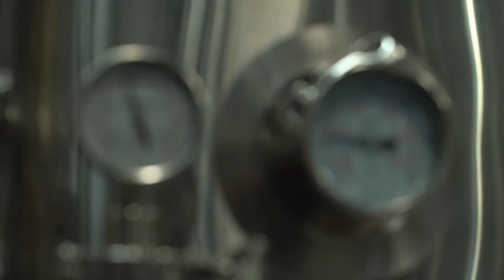First in Flights: Cape Fear Beer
Short documentary exploring the local craft beer scene of Wilmington, North Carolina.